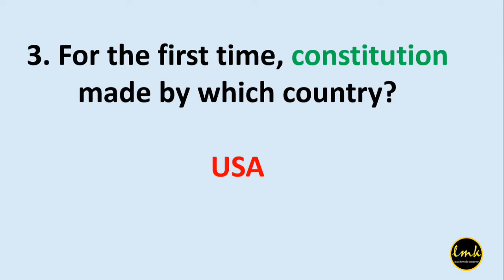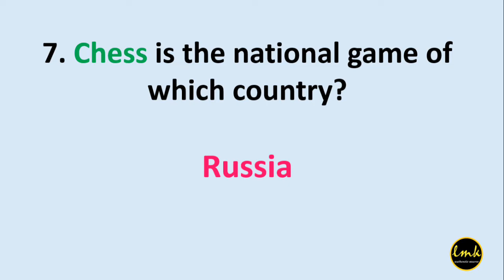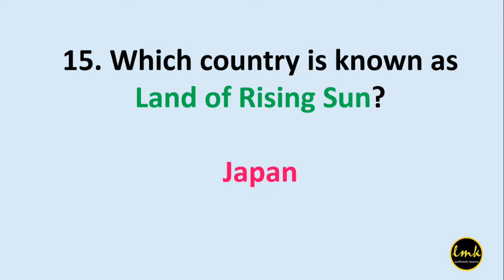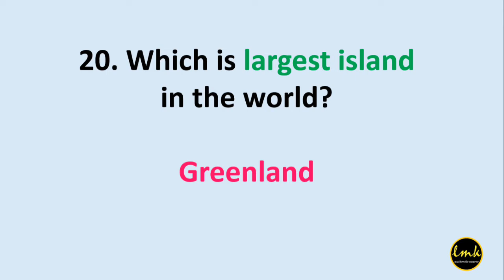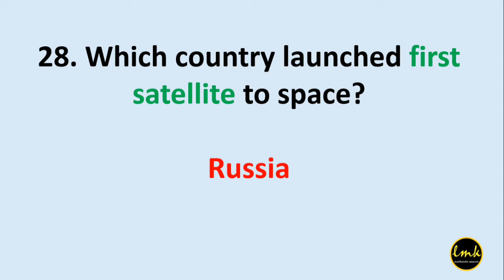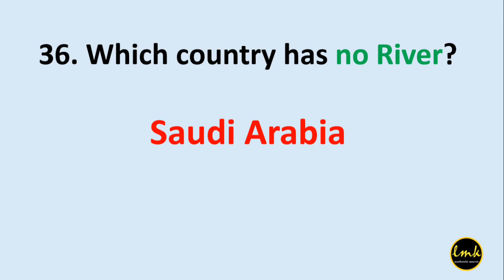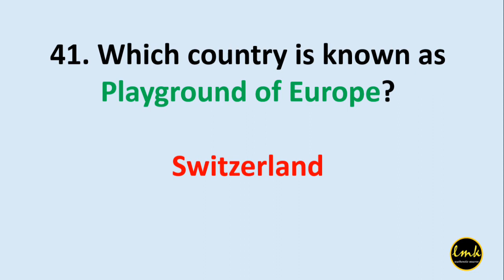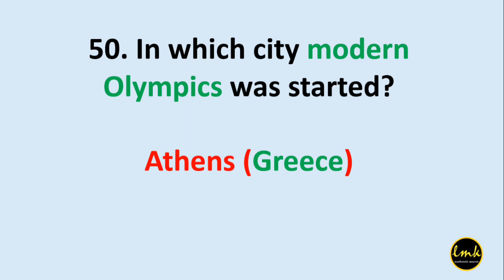General Knowledge Quiz 2018 | LET ME KNOW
This video contains the very important Question Answers of General Knowledge which are very crucial for the people who are looking for a job. It's because such stuff help them to perform better in written exams and in interviews as well.
We try our best to tell you something NEW on daily basis. So, if you want to learn something crazy and want to build up your knowledge about world and everything in it, then SUBSCRIBE our CHANNEL...and recommend it to your friends and folks.
Have a Good Day DEAR!!!